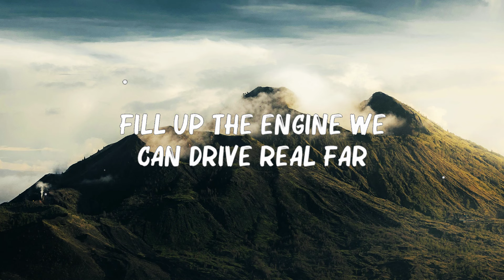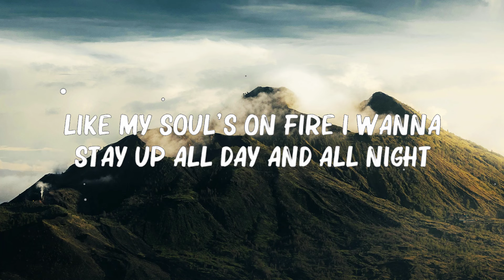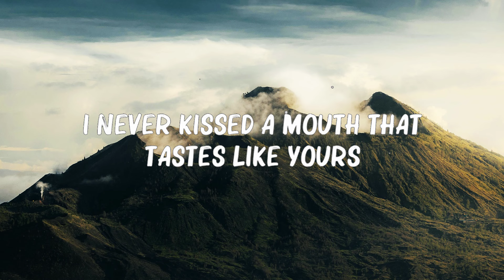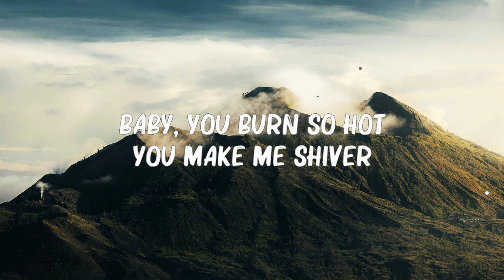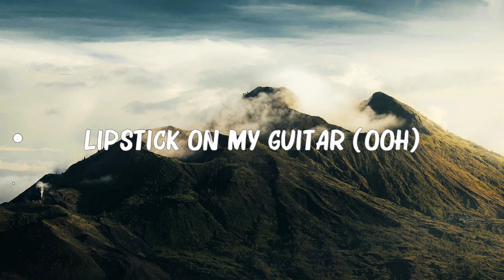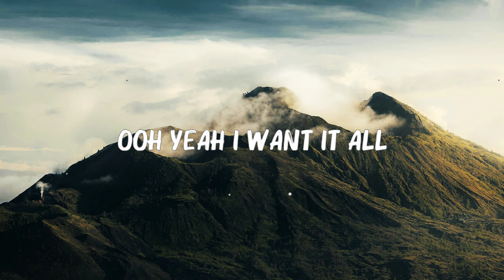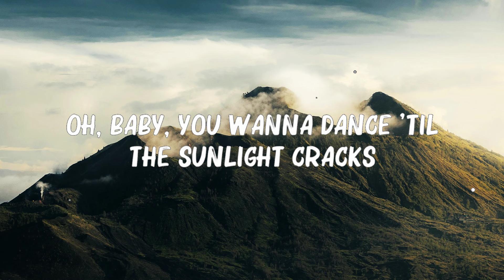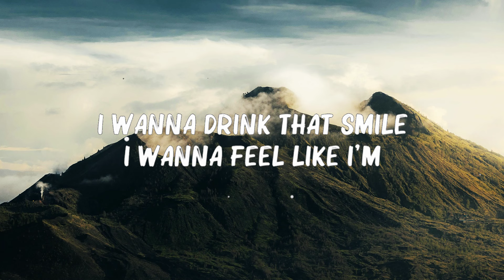Ed Sheeran - Shivers (Lyrics)